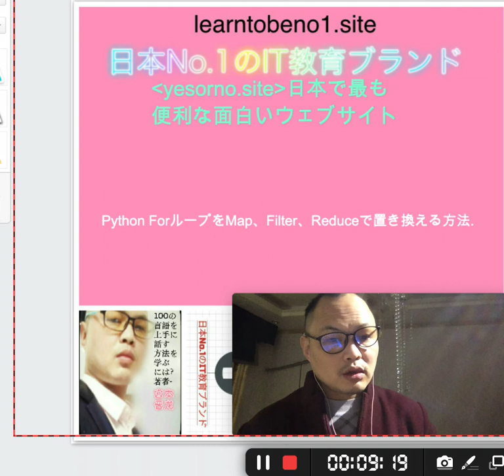saluran teknologi orang normal tidak bisa mengerti.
日本No.1のITトレーニングブランド。